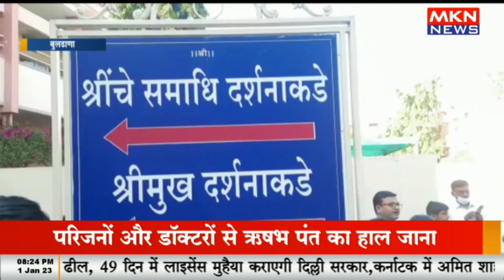नए साल पर उमड़ा भक्तों का सैलाब